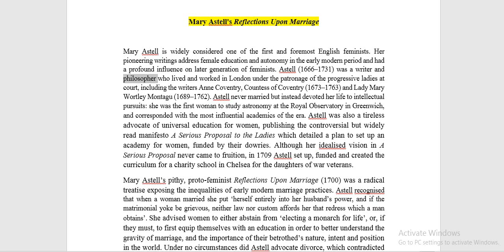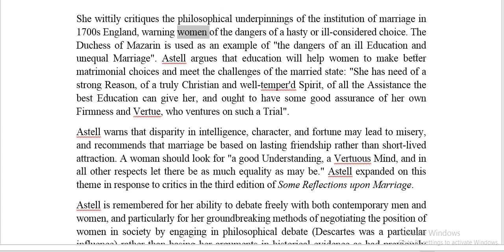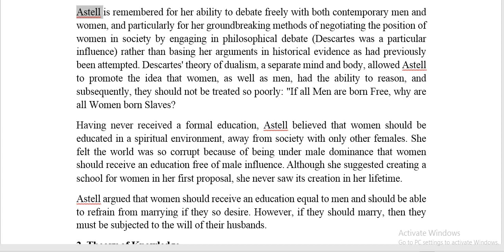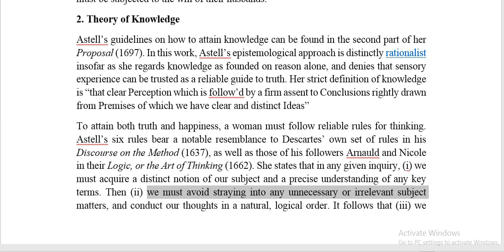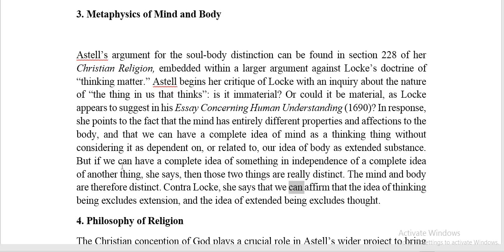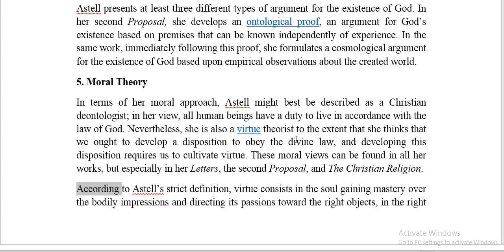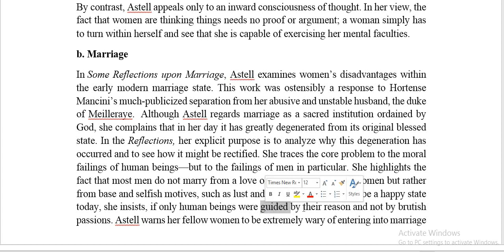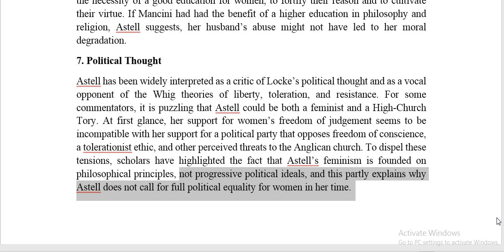Mary Astell Reflections Upon Marriage آراء ماري إستيل